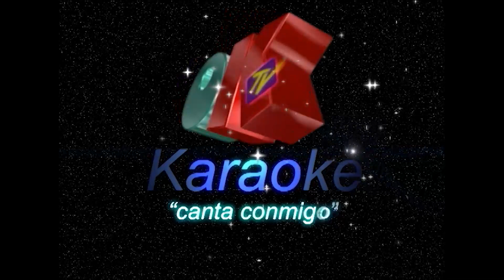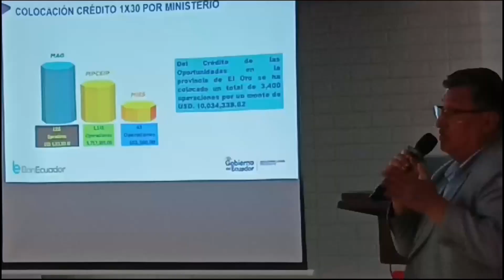EL CONADIS TRABAJA EN EL ÁMBITO DE LA DISCAPACIDAD PARA LOS ECUATORIANOS.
- CONADIS trabaja en el ámbito de la discapacidad en todas las disposiciones para que los Ecuatorianos se constituyan en actores importantes dentro de los procesos democráticos.
- Ban Ecuador socializa entre organismo y clientes para buscar y mejorar oferta.
- Unidad educativa Liceo Naval quiere desarrollar proyecto de reciclaje con estudiantes.